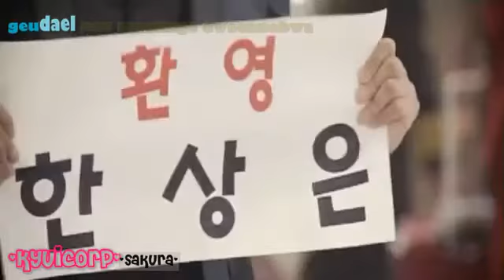[QiYB!] Creating Des n.n